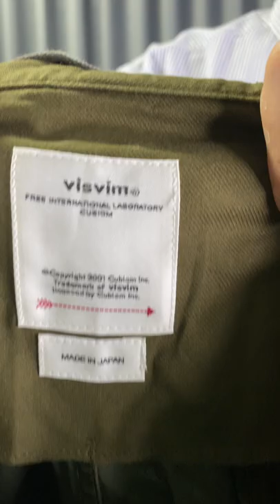小黑痣【開箱】VISVIM 2021SS I.C.T. EIGER SANCTION SHORTS 0221905008006 軍事風 短褲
EIGER SANCTION SHORTS

Shorts made of special twisted cotton yarn and nylon ripstop fabric
Individually hand-embroidered I.C.T. detail
Vegetable ivory buttons, snap buttons

Please Note :
100% Cotton
SIZE 1 : Waist 34.8 , Length 9.4 (inch)
SIZE 2 : Waist 36.8 , Length 10 (inch)
SIZE 3 : Waist 38.8 , Length 10.6 (inch)
SIZE 4 : Waist 40.7 , Length 11.1 (inch)
SIZE 5 : Waist 42.7 , Length 11.7 (inch)

從事日本服飾代購業多年
總想多為這個自己喜歡的服飾文化做些什麼
透過實品開箱的方式，將商品分享也介紹給大家
目前單純的使用手機，拍攝手法一鏡到底
沒有那些剪輯與誇大不實的效果，讓你看到最真實的商品原貌與感受。

對商品有需求或者有其他疑問，歡迎來訊來信聯繫。

小黑痣. 唯一官方Instagram